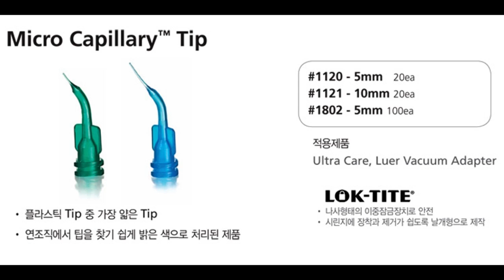(Newmediro Dentalo) Capillary Tips (근관건조용팁) / Ultradent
뉴메디로 덴탈로  Capillary Tips (근관건조용팁) /  Ultradent

0.014인치  보라

0.019인치  녹색

마이크로 5mm (팁 길이) 녹색

마이크로 10mm (팁 길이) 파랑
Micro Capillary™ Tips
•  Bright colors are easily identified against soft tissues
• The world’s smallest molded tips
(inside diameter: 0.008ʺ)
Designed for: Perio materials, endodontics,
and Ultradent™ Luer Vacuum Adapter.

Capillary Tips
• Evacuates canals and substantially minimize use of paper points
• Narrow, flexible taper accesses curved canals
• Do not use for delivery of irrigating materials or endodontic
chemistries
Designed for: Ultradent™ Luer Vacuum Adapter for moisture
removal from endodontic canals.